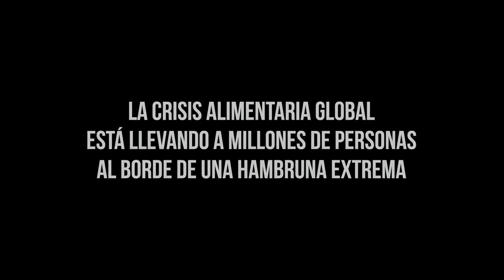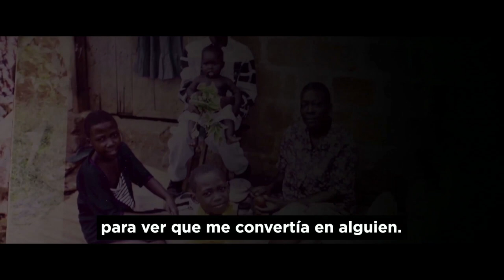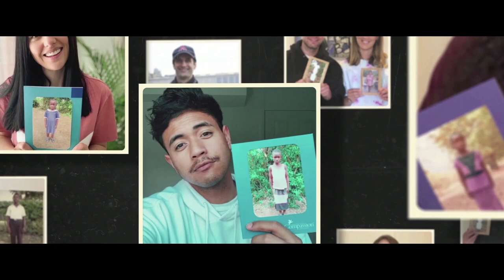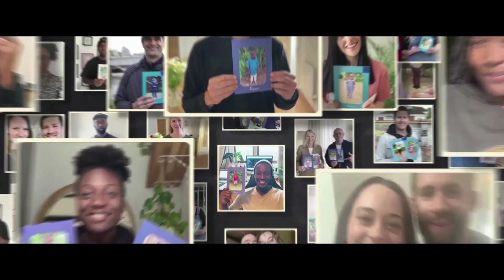ALZARÉ MIS OJOS | DAVID BEA EN CONCIERTO